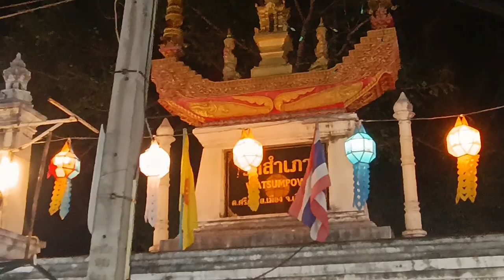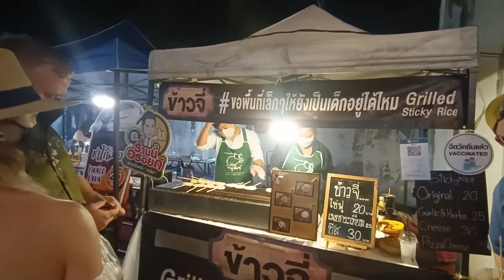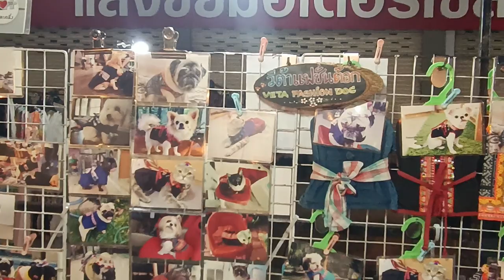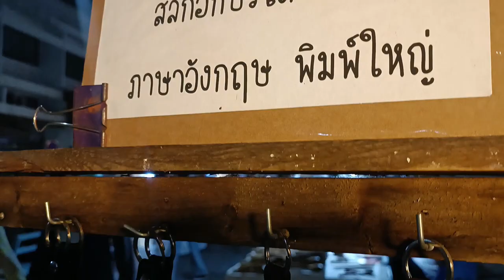ถนนดนเดิน เชียงใหม่ วันอาทิตย์ของขายเยอะน่าเดินมาก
พาเดินเที่ยวถนนคนเดินวันอาทิตย์ที่ท่าแพเชียงใหม่ครับ หลังจากที่ปิดไปหลายเดือนครั้งนี้เป็นอาทิตย์ที่ 2 นักท่องเที่ยวค่อนข้างจะเยอะเพราะเป็นช่วงวันหยุดยาว สินค้าหลากหลายงานหัตถกรรมพื้นบ้านเสื้อผ้าของตกแต่งรวมทั้งอาหารพื้นเมืองมีให้เลือกมากมายครับ การแสดงดนตรีงานศิลปะและอีกหลายอย่างที่น่าตื่นตา ระยะทางประมาณ 1 กิโลกว่าเพลิดเพลินสนุกครับ อีก 1 จุดแลนด์มาร์คสำคัญที่นักท่องเที่ยวต้องมา แนะนำครับที่นี่ หาข้อมูลไม่ถูกต้องขออภัยไว้ด้วยนะครับ